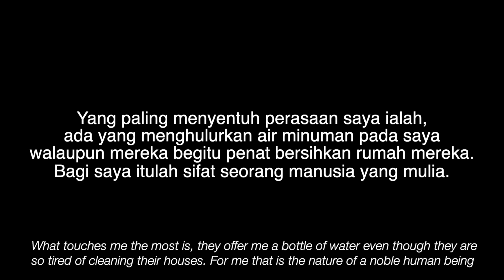Hulu Langat Selangor Malaysia Banjir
Banjir yang melanda Hulu Langat, Selangor 2021 December.
Hulu Langat